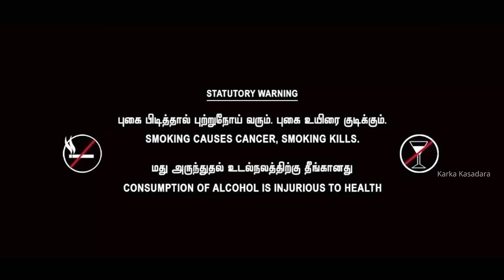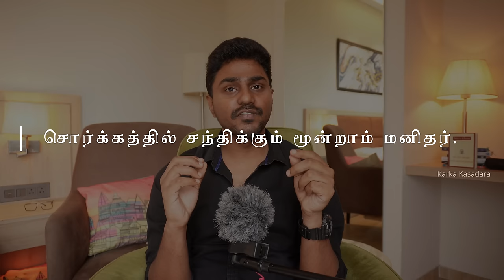The Five People You Meet In Heaven | வாழ்வை புரிய வைக்கும் கதை | Tamil Book Summary | Karka Kasadara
This video is a summary of the book 'The Five People You Meet In Heave' by Mitch Albom in Tamil.

About the Book:
From the author of the phenomenal #1 New York Times bestseller Tuesdays with Morrie, a novel that explores the unexpected connections of our lives, and the idea that heaven is more than a place; it's an answer.

Eddie is a wounded war veteran, an old man who has lived, in his mind, an uninspired life. His job is fixing rides at a seaside amusement park. On his 83rd birthday, a tragic accident kills him as he tries to save a little girl from a falling cart. He awakes in the afterlife, where he learns that heaven is not a destination. It's a place where your life is explained to you by five people, some of whom you knew, others who may have been strangers. One by one, from childhood to soldier to old age, Eddie's five people revisit their connections to him on earth, illuminating the mysteries of his "meaningless" life, and revealing the haunting secret behind the eternal question: "Why was I here?"

00:00 - Introduction
00:44 - The End
08:30 - The Journey
09:35 - The Arrival
11:33 - The First Person Eddie Meets in Heaven
13:49 - The Untold Story 1
19:53 - The First Lesson
23:59 - The Second Person Eddie Meets in Heaven
28:42 - The Untold Story 2
35:04 - The Second Lesson
38:07 - The Third Person Eddie Meets in Heaven
39:35 - Who are You?
46:44 - Dad
53:40 - The Third Lesson
01:00:18 - The Fourth Person Eddie Meets in Heaven
01:02:07 - Spoke Again
01:03:38 - The Told Story
01:05:48 - Lost Everything
01:08:40 - The Fourth Lesson
01:11:22 - The Fifth Person Eddie Meets in Heaven
01:12:39 - The Fifth Lesson